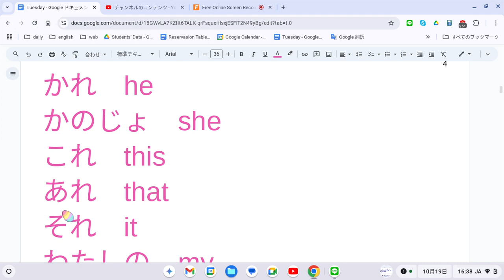えいご おんどく 389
はやい　fast
テレビ　TV
あお　blue
あおいいえ　a blue house
わたし　Ｉ
あなた　you
かれ　he
かのじょ　she
これ　this
あれ　that
それ　it
わたしの　my
あなたの　your